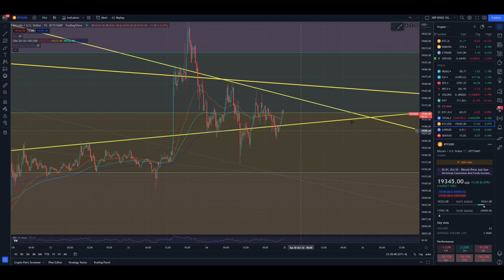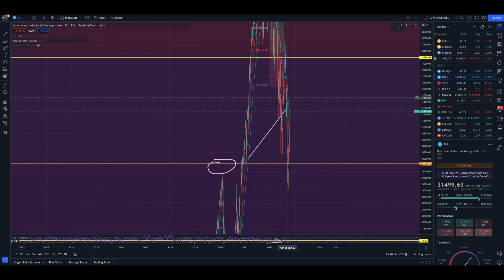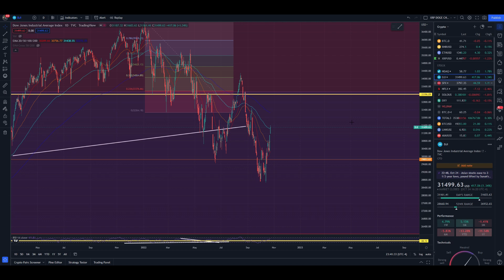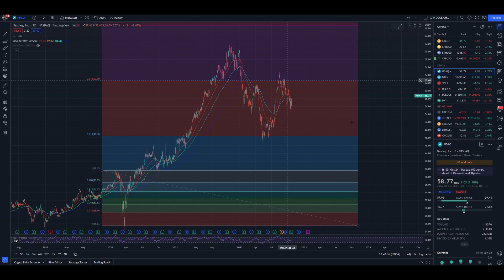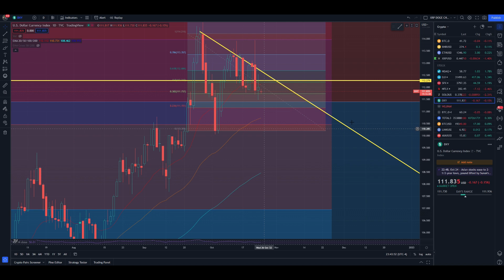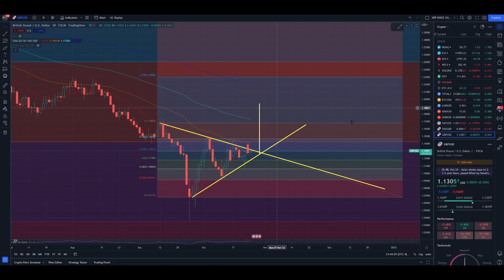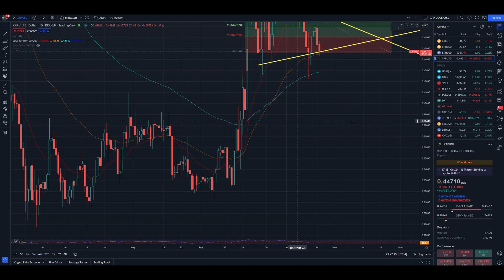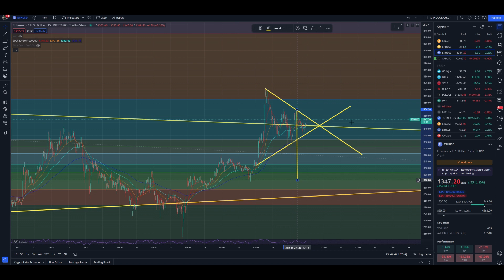BTC CRYPTO MARKET - STOCKS REVERSING? DXY LOSING POWER??bitcoin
IF A WEIRD WHATSAPP COMMENTS. DO NOT CLICK ON IT!! ITS NOT ME! I HAVE IMPERSONATORS NOW!

my buy me a coffee link! if you feel up to donating 5 dollars or more. anything at all is appreciated, you are not obligated in any sense to do this... it just goes a long way in supporting me as a TA chart specialist!

ALSO WATCHING THE VIDEO GOES A LONG WAY IN HELPING ME OUT :)

IT'S MY TWITTER!

safuuprice prediction
safuubryan legend
auto-staking
auto-compounding